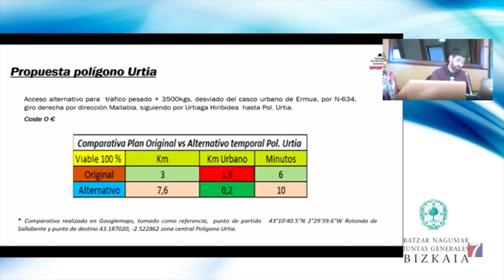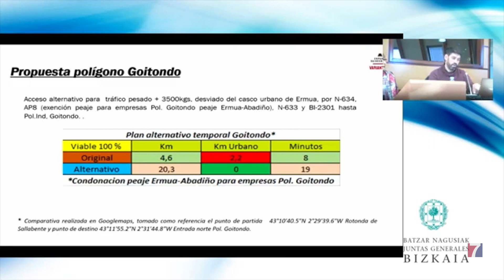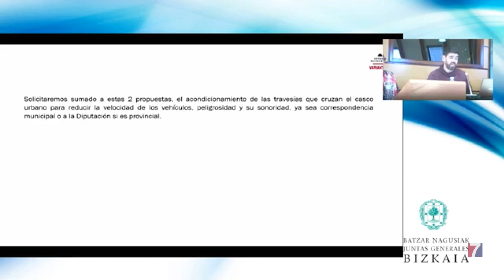La plataforma “Variante Ya” de Ermua plantea 2 alternativas para evitar el paso de camiones por el..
La plataforma “Variante Ya” de Ermua plantea 2 alternativas para evitar el paso de camiones por el casco urbano.

Hoy, en Juntas Generales, han mostrado su hartazgo por el parón que está sufriendo el proyecto de la Variante de Ermua, aprobado hace 10 años y que todavía está sin finalizar.

En 2018 se inauguró la primera de las tres fases con la apertura de los túneles de Uretamendi.

Sin ejecutarse el tramo que falta, los vecinos de Ermua seguirán soportando el paso de 1.300 camiones diarios.

De ahí que hayan presentado un plan alternativo para desviar, de forma temporal, el tráfico pesado.